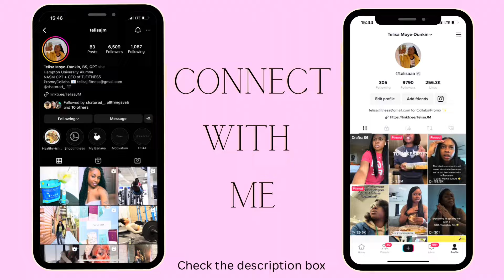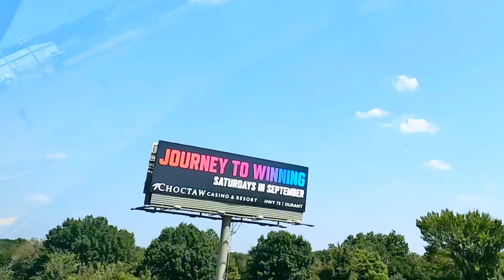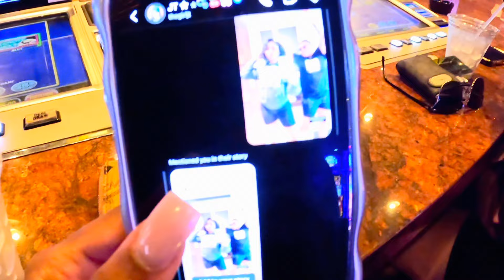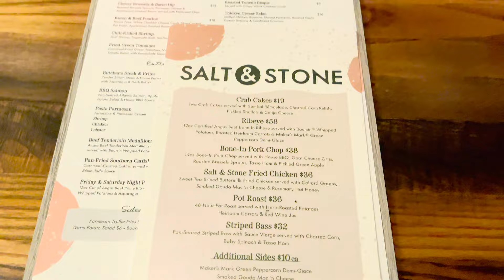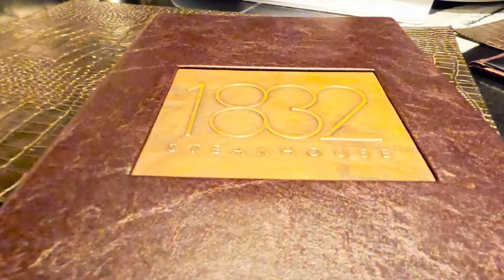Trip to Oklahoma! | Choctaw Casino & Resorts | Food Reviews! | Baecation 🩷🏳️‍🌈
Welcome backkkkkkk!

Missed you guys so much & hope that you enjoy this episode. We had a BALLLLLL! Lmao if youre ever in Oklahoma, consider visiting choctawcasino choctaw ! 10/10